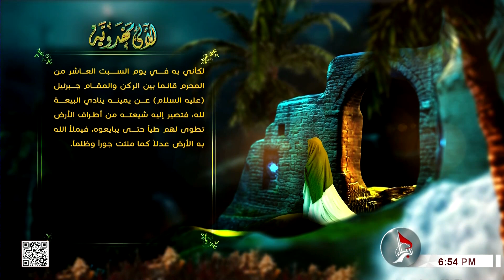لآلئ مهدوية - يوم عاشوراء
18 رجب 1443هـ